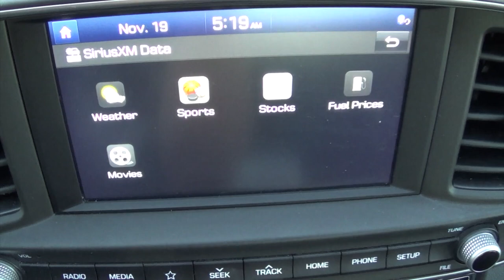WHAT TROLLS YOU?